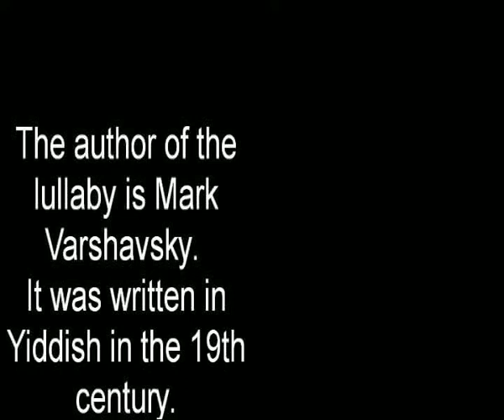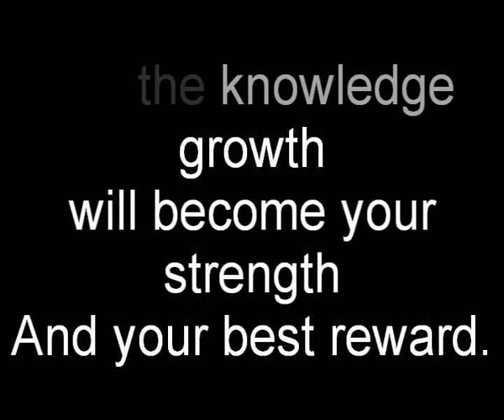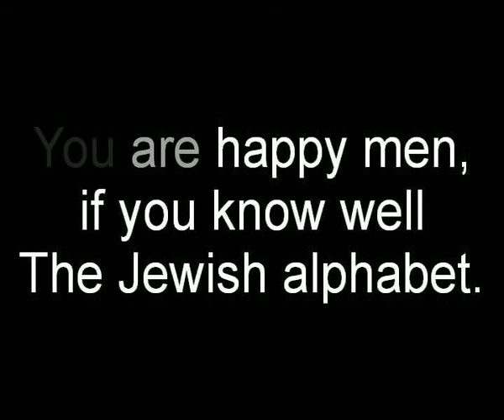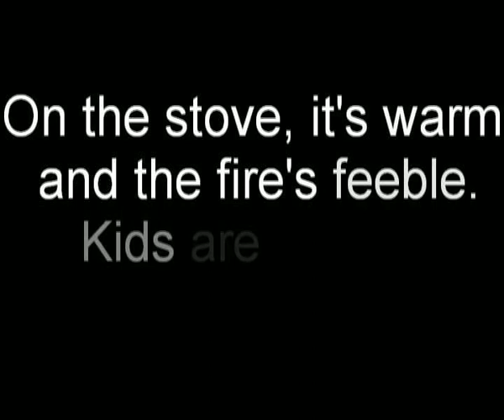Oyfen pripetchik (on the stove) - Jewish lullaby in English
The great  Yiddish song with the great history. Adapted in English by A.Shamarova